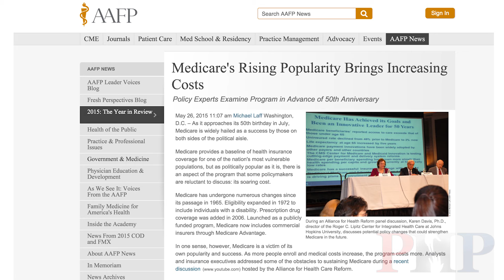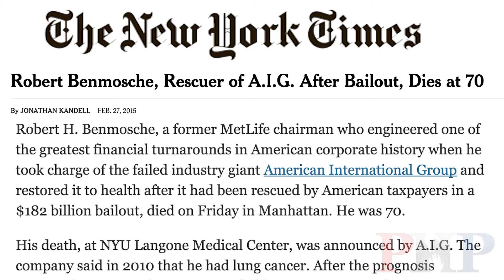Why There's a Need for More Life Insurance Agents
Why We Need More Life Insurance Agents by Joe Jordan, financial services industry legend and major advocate of families having life insurance.

PHP Agency, Inc. is a financial services marketing organization headquartered in Dallas, Texas.